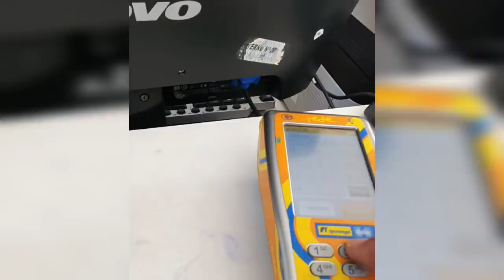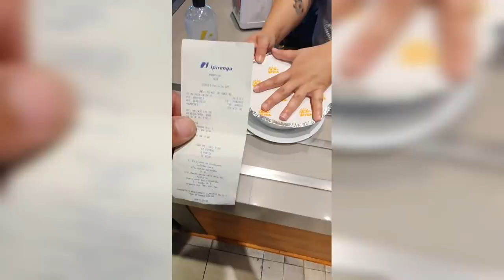Você está sabendo? Km de vantagens da rede Ipiranga.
Rede Ipiranga apoiando os caminhoneiros nesses tempos difíceis

Aproveite seus km de vantagens para trocar por uma refeição nos postos Rodo rede cadastrados